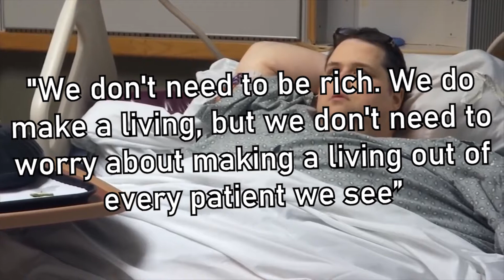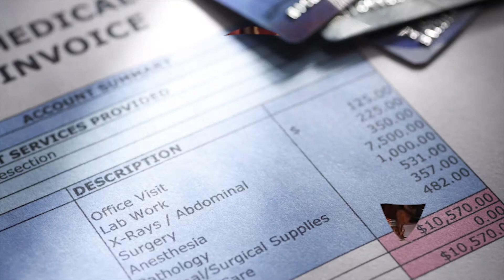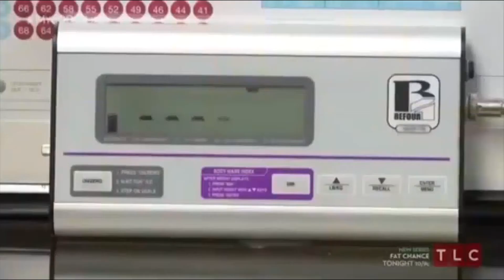Here is why I stopped Watching My 600lb Life…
This is why many people are not watching My 600lb Life anymore!